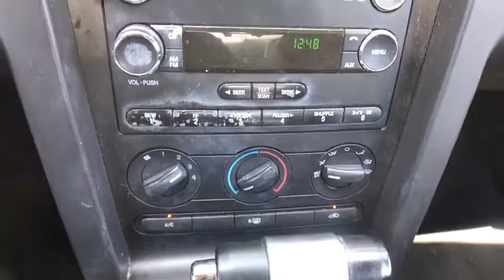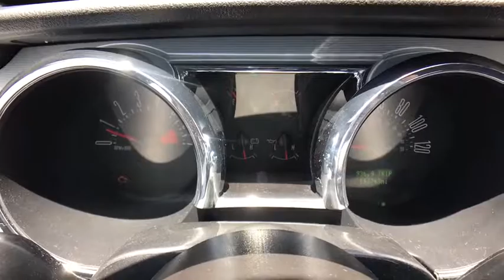2008 Ford Mustang Broken Arrow, Pryor, Tulsa, Oklahoma City, OK, Wichita KS J595A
Used 2008 Ford Mustang
2008 Ford Mustang 2dr Cpe Deluxe - Stock#: J595A - VIN#: 1ZVHT80N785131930

Bartlesville CDJR
3250 SE Washington Blvd

Deluxe trim. Consumer Guide Recommended Car, CD Player, iPod/MP3 Input, Aluminum Wheels, newCarTestDrive.com's review says An American success story.. 5 Star Driver Front Crash Rating. CLICK ME! FORD MUSTANG: UNMATCHED DEPENDABILITY: 5 Star Driver Front Crash Rating. 5 Star Passenger Front Crash Rating. KEY FEATURES ON THIS MUSTANG INCLUDE: iPod/MP3 Input, CD Player, Aluminum Wheels Keyless Entry, Bucket Seats, 4-Wheel Disc Brakes, Tire Pressure Monitoring System, Vehicle Anti-Theft System. EXPERTS RAVE ABOUT THIS MUSTANG: Mustang: America's first pony car. Consumer Guide Recommended Car. VISIT US TODAY: If you're looking for used cars in Bartlesville, OK, we have a large inventory to choose from. From used cars, trucks, sport utility vehicles to mini-vans, our selection has something for every person and need. Our inventory of quality pre-owned vehicles has people from all over the Tulsa region coming to our dealership. We offer great deals on our used cars and can help you finance them as well. Please confirm the accuracy of the included equipment by calling us prior to purchase.